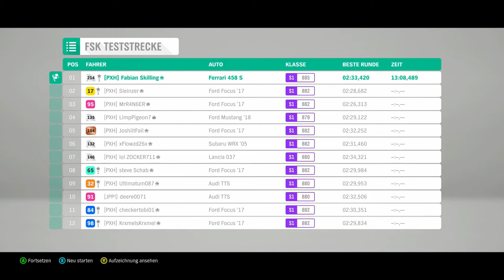Forza Horizon 4 #104 - Saugerpower vom feinsten - Let's Play Forza Horizon 4